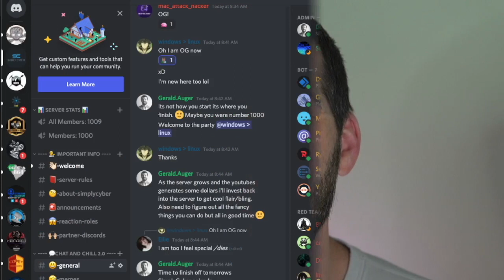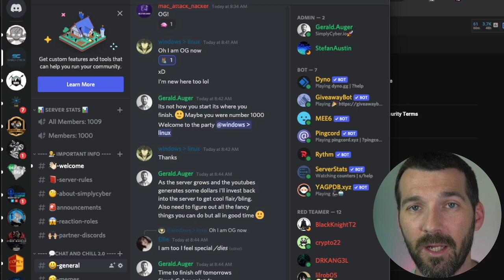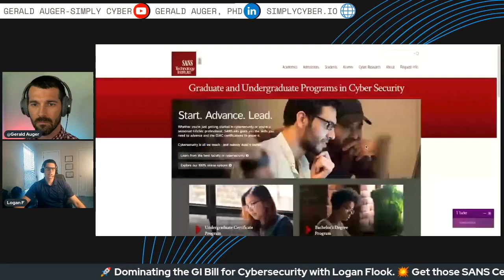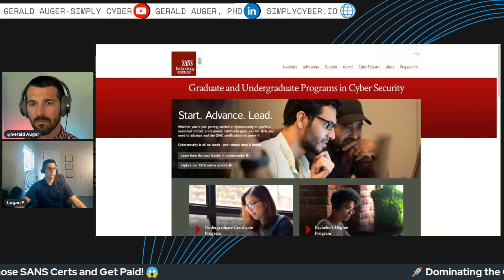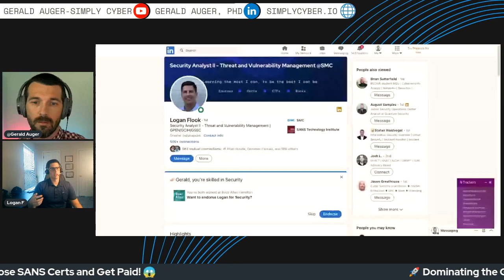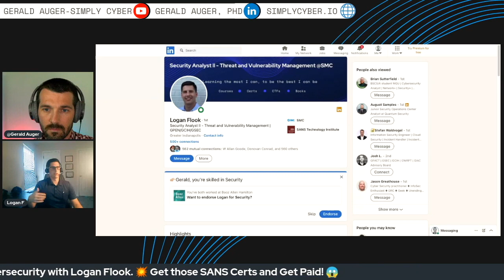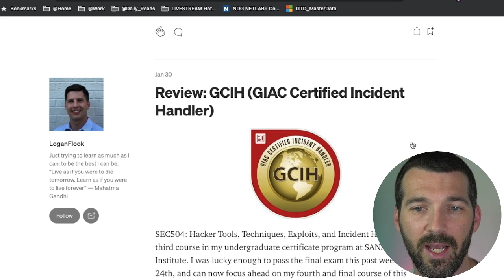GI Bill an Entire SANS Education And Get Paid (Fully Explained)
In this video, armed services veteran Logan Flook shares with us his step-by-step process for getting 4 SANS cybersecurity certifications, an undergraduate degree, and a Masters degree from SANS Institute and had his GI Bill not just fully fund it but also pay him a monthly stipend to go and do it.

If you are former military and have access to GI Bill dollars you could follow this same path and also take advantage.

📒 Show Notes 📒

⏰ Markers
0:00 Preview
0:50 SimplyCyber Housekeeping and Upcoming Events
4:13 How do you get GI Bill to pay for SANS Education (Interview Starts)
9:50 Are there any pre-requisites?
11:00 Are the certifications part of the curriculum?
12:23 Can you take multiple classes at the same time?
14:09 How do you map the GI Bill to the right credits to minimize the burn of the GI Bill?
16:20 Whats the difference between this approach and the SANS VetsSuccessAcademy
18:44 How to connect with Logan for more information

📷 Camera / Video
60-Inch Lightweight Tripod
5X 6.5ft Portable Green Screen Chromakey Collapsible

💡 Lighting
60-Inch Lightweight Tripod

🧑🏻‍💻 Workstation
2020 Apple Mac Mini with Apple M1 Chip